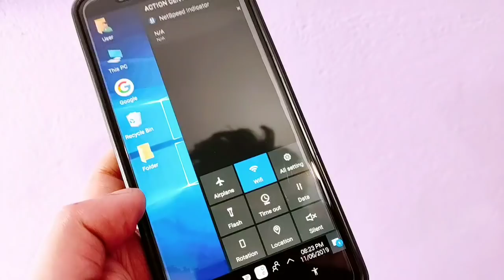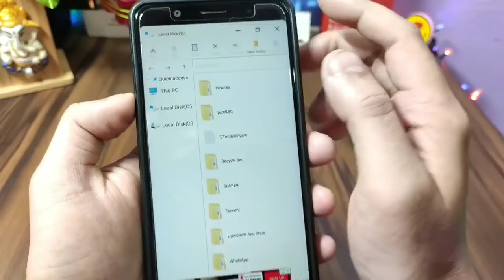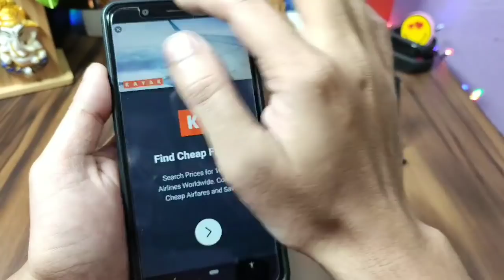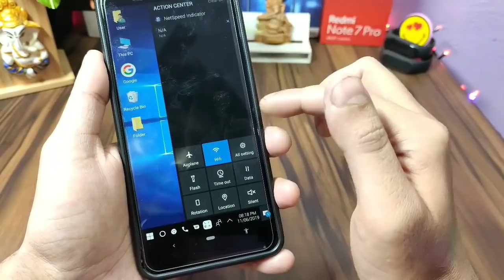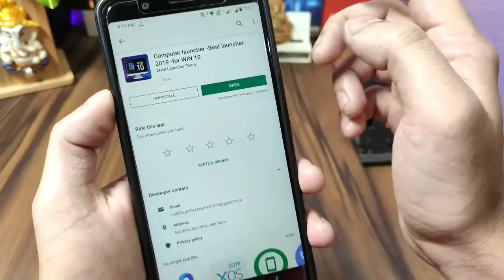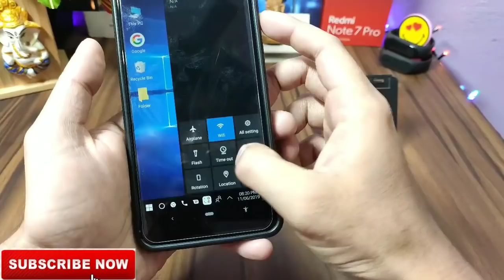Turn Your Asus Zenfone Max Pro M1 into a PC | Without Root Process | Customization ❤️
Today i will another customization of max pro m1, u can try it in any android device.

Best cover for Asus Zenfone max pro m1 :-